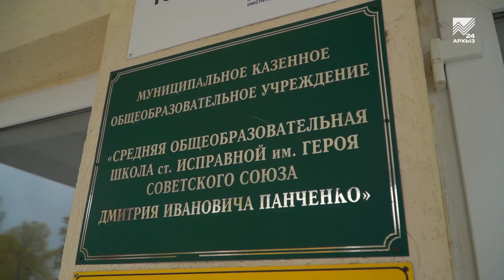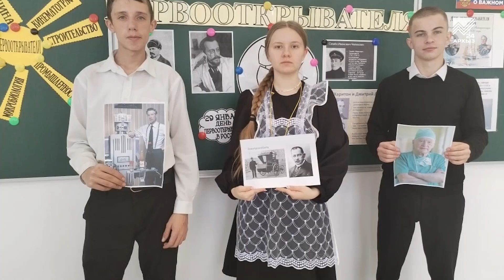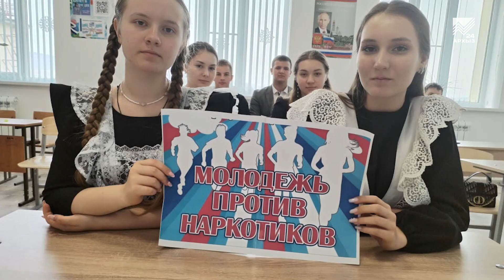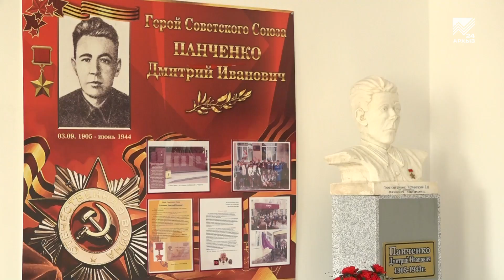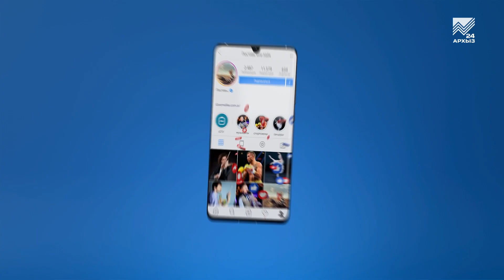Поставь мне лайк